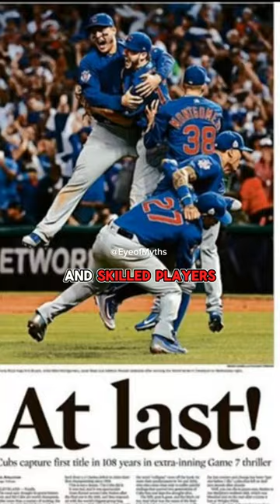Curse of Billy the Goat is Real?history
In this intriguing video, dive into the fascinating realm of history to debunk the  legend surrounding Billy the Goat Curse on Chicago cubs!

OUTLINE:
▪︎History
▪︎Origin
▪︎Real Story